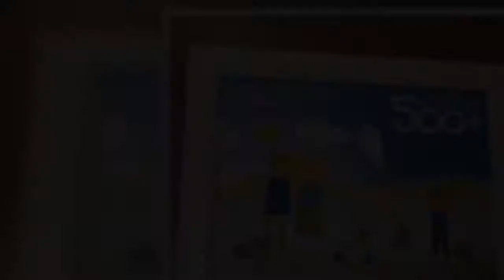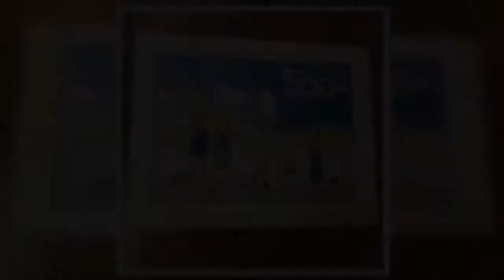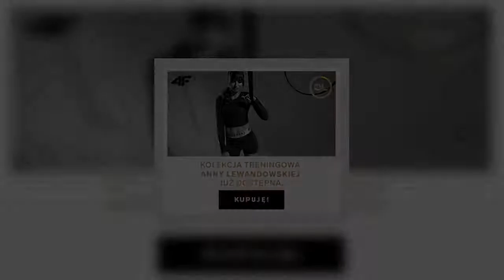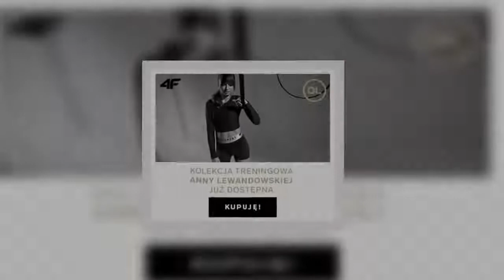7 000 zł nie starcza im na życie. 4-osobowa rodzina wróciła z emigracji i żyje w biedzie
7000 złotych nie starcza im na życie! Czteroosobowa rodzina niedawno wróciła z emigracji i ledwo wiąże koniec z końcem. Jak to możliwe, że nie są w stanie utrzymać się z tak dużej sumy pieniędzy?   500+ to za mało?  Na forum WP pojawiła się interesująca historia opowiadająca o losach polskiej rodziny, która pomimo pracy na emigracji nie zdołała się dorobić niczego. Siostra mężczyzny, który przez lata pracował w Anglii i zarabiał tam całkiem sporo, zastanawia się, co stało się ze wszystkimi jego pieniędzmi. Z opowieści kobiety wynika, że czteroosobowa rodzina składająca się z jej brata, jego żony oraz dwójki ich dzieci nie jest w stanie wyżyć z funduszu 500+ oraz własnych środków. Wkrótce ich sytuacja dodatkowo ulegnie pogorszeniu, ponieważ jej bratowa znów jest w ciąży.  Krewna rodziny opowiada, że odkąd wrócili do Polski, mieszkają w mieszkaniu liczącym zaledwie 25 metrów kwadratowych. Lokal składa się z jednego pokoju, kuchni i łazienki. W bloku nie ma centralnego ogrzewania, dlatego ich źródłem ciepła jest piec kaflowy. Rodzina nie ma żadnych oszczędności i brakuje jej nawet środków na przedzielenie jedynego pokoju na pół. Wszyscy żyją w jednym pokoju.  Pixabay 7000 złotych nie starcza im na życie  Siostra mężczyzny, który żyje z całą rodziną w jednym pokoju, opowiada o tym, jak wygląda ich rzeczywistość. W pokoju znajduje się łoże małżeńskie, w kącie stoi łóżko 6-letniego chłopca, a w drugim śpi dziewczynka. Wkrótce w czwartym kącie znajdzie się łóżeczko dla noworodka. Krewna żyjącej w biedzie rodziny wyznaje, że jest przerażona tym, w jakich warunkach będą wychowywać się ich dzieci.   W chwili obecnej rodzina utrzymuje się ze środków z programu 500+. Do tej pory mężczyzna w Anglii zarabiał 6 tys. złotych miesięcznie.   Opowieść internautki jest bardzo poruszająca i momentami brzmi jak opis zbiórki charytatywnej. Nic nie wskazuje jednak, aby kobieta chciała przyjąć od kogoś wsparcie.  Pixabay Najbardziej cierpią dzieci  Kobieta nie ukrywa, że największymi poszkodowanymi tej sytuacji są same dzieci. To właśnie na nich odbije swoje piętno bieda, w której żyją.   Internauci ochoczo przystąpili do komentowania relacji. Jedna z osób napisała:   Ktoś inny stwierdził, że nie należy się wtrącać:   Pewne jest, że z samego 500 plus rodzina nie zdoła się utrzymywać na dłuższą metę tym bardziej, że program może zostać zlikwidowany. Co wtedy stanie się z dziećmi?  Twitter  *Zdjęcia mają charakter poglądowy   Desc]  ...
Tagi500|brakpieniędzy